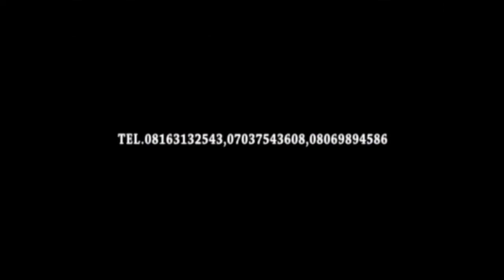Kalli jawabin shugabannin Emir Muhammadu Sanusi ll initiative Ranar bikin murna daga jahohin Arewa